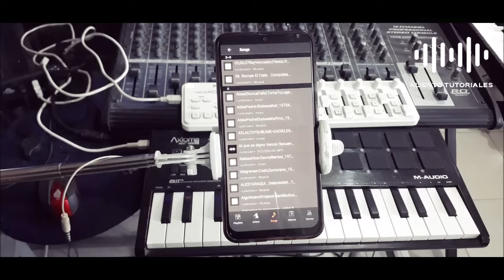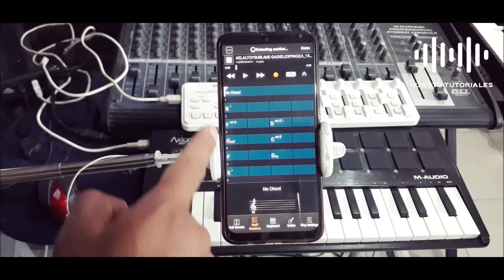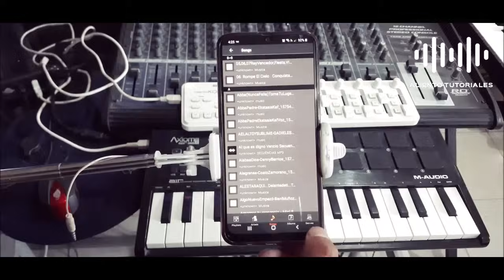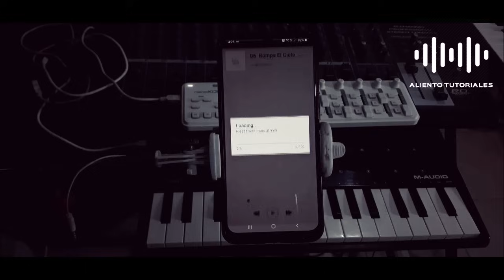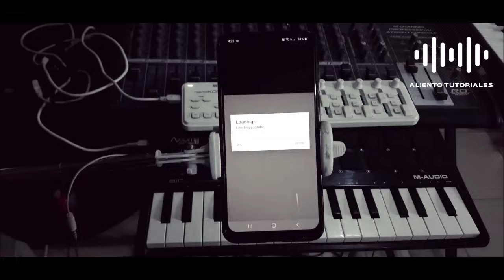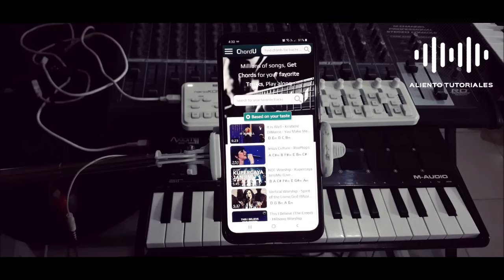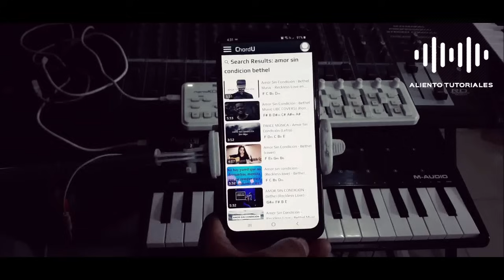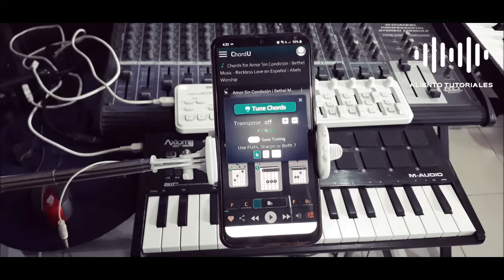Como sacar ACORDES de una canción FÁCILMENTE | Aplicaciones GRATUITAS | REVIEW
Amigos en esta nueva sección de aplicaciones útiles para Músicos estamos hablando de 3 Aplicaciones que son útiles para sacar los acordes de una canción y no morir en el intento, son recursos muy útiles para aquellos que van empezando o ya tienen experiencia.
Quieres sacar los acordes una canción y no los encuentras en INTERNET estos recursos te van a servir.

YAMAHA TRACKER
MY CHORD
CHORD U

Estas Aplicaciones son GRATUITAS y las puedes encontrar en tu gestor de APPS.
Espero les guste el video, cualquier duda en los comentarios, si eres nuevo te invitamos a ver todo el contenido que tenemos para ti.

Saludos!